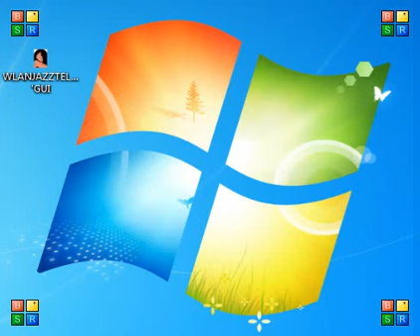WLAN JAZZTEL ' GUI video